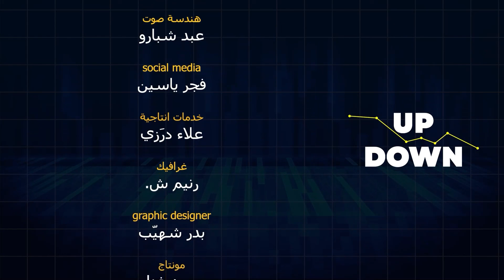Up Down الحصاد الاسبوعي | الحلقة 30: أسعار المؤسسات السياحيّة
أسعار المؤسسات السياحيّة بالدولار حتى نهاية أيلول مع رئيس اتحاد النقابات السياحية ورئيس نقابة أصحاب الفنادق بيار الأشقر.